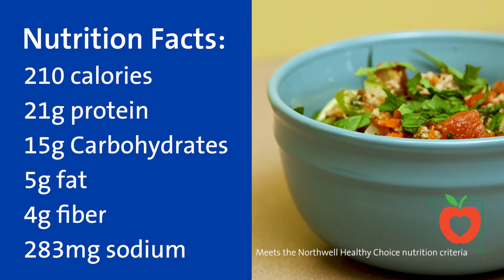Turkey Bolognese Over Zoodles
When you see a Northwell Healthy Choice recipe, you know it’s delicious, easy to make, and good for you and your family!

Here’s what you’ll need to make this recipe:
Ingredients
1 tbsp Olive Oil
1 large onion, chopped
3 carrots, peeled and chopped
2 celery Stalks, chopped
3 cloves of garlic, minced
1 lb. ground turkey, 97% fat free, white meat
1 tsp. black Pepper
2/3 cup white wine
½ cup 1% low fat ilk
1- 14oz can plum tomatoes, chopped, with their juices
½ tsp dry oregano
½ tsp dry basil
¼ cup fresh parsley, chopped
½ teaspoon granulated garlic
1 tsp granulated onion
½ tsp ground cinnamon
¼ cup basil leaves, sliced into ribbons

Zoodles
2 green Zucchini, medium
2 yellow Squash, medium
1 tsp olive Oil
3 cloves garlic, minced

Directions:
1. Heat half the olive oil in a non-stick saucepan.
2. Add the onion and cook over moderate heat for 3 – 4 minutes.
3. Add the onion, celery, and garlic and stir.
4. Cook 3 – 4 minutes more.  Remove the vegetable mixture to a bowl and reserve.
5. Add the remaining olive oil to the same Non-Stick Saucepan and add the ground turkey and crumble it up into the pan.
6. Stir until the meat loses its raw pink color.
7. Season with the pepper, granulated garlic, granulated onion, dry basil, dry oregano, cinnamon, and nutmeg.
8. Pour the wine, low-fat milk, and chopped tomatoes.  Stir in the reserved cooked vegetables and cook uncovered for 30 minutes until the liquid starts to thicken.
9. Once the sauce starts to thicken add the chopped parsley leaves and stir.

For the zucchini spaghetti “zoodles”:
1.  Cut the top and bottom of each of the squash.  Using a julienne peeler start at the top of the squash and pull the peeler all the way down making long strands of squash. Continue making julienne strips of squash until you get towards the center of each of the squash where the seeds are.  Do not use the center because it will fall apart.  Reserve the centers of the squash in a freezer bag and freeze until you make stocks.
2. Heat the 1 teaspoon of olive oil in a Non-stick sauté pan over medium heat.  Add the minced garlic and sauté for 1 minute.
3.  Add the strands of zucchini to the pan and sauté until tender but still firm.

To Serve:
1. Measure 1 cup of zucchini spaghetti onto a plate.
2. Ladle 2/3rd cup of Bolognese sauce over the zucchini.
3. Sprinkle the ribbons of fresh basil leaves over the Bolognese sauce.

Nutritional Information: 210 Calories, 21g Protein, 15g Carbohydrate, 5g Fat (21% of calories), 4g Fiber, 283mg Sodium